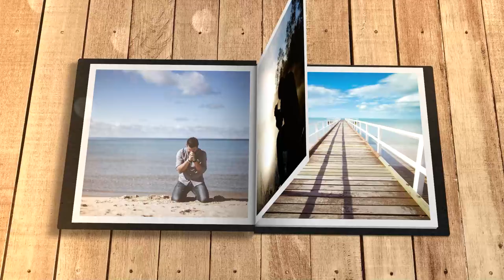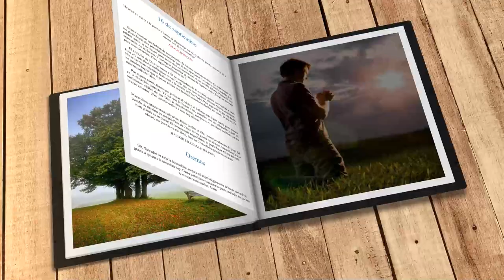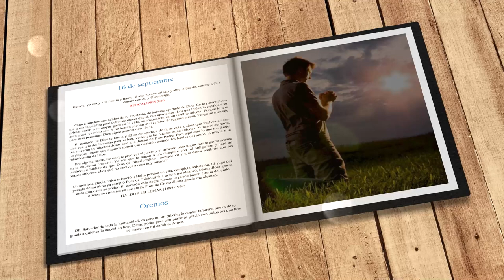Mi búsqueda diaria (16 de septiembre)